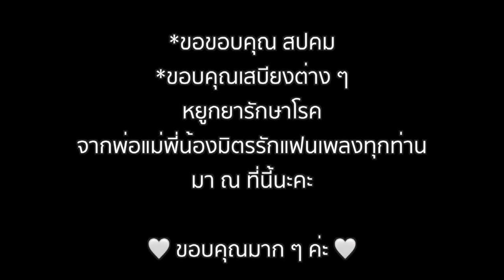เรื่องบนเตียง - EP. 2 โควิดเป็นเหตุสังเกตได้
Home Isolation กับมิ้นอุ๋ง